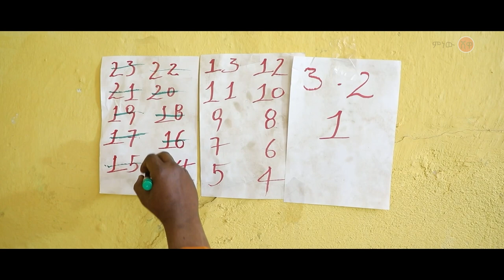Ethiopian Music : Ahmed Hussien አህመድ ሁሴን - ማንጁስ (አጨብጭቡለት) - New Ethiopian Music 2023(Official Video)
Ethiopian music.